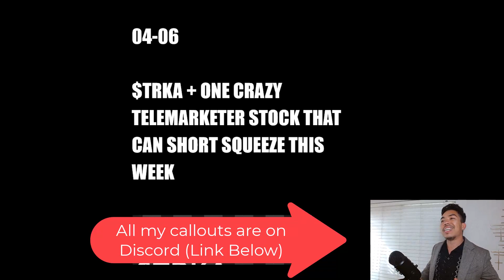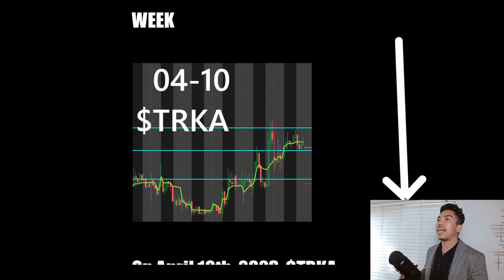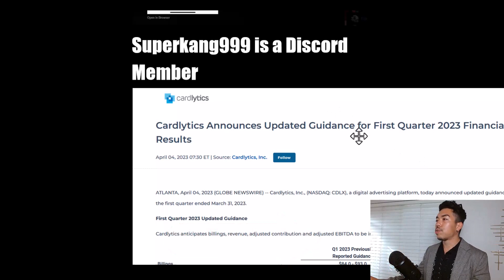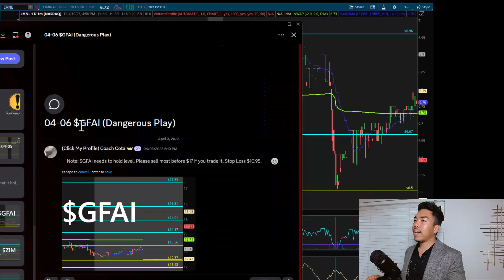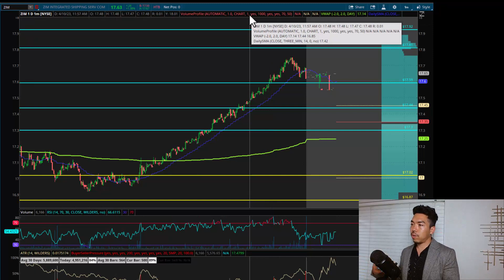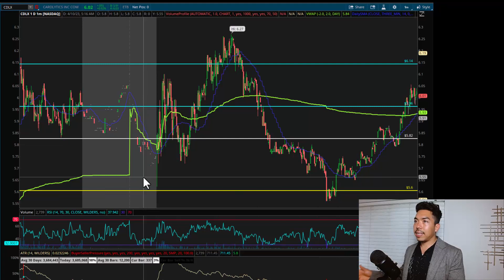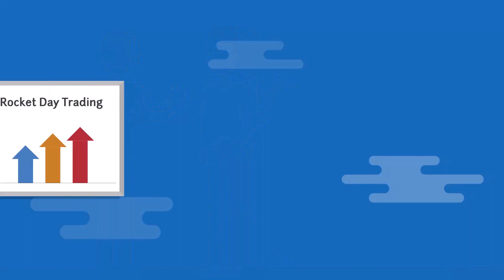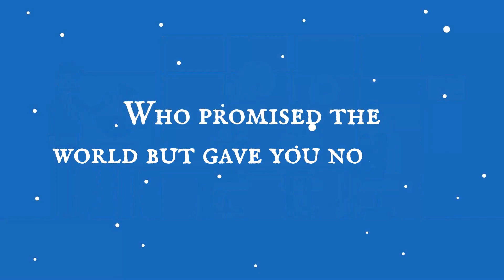DON'T LET $TRKA Trap You! Selling All Stocks Except 1 | Rocket Day Trading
$TRKA is a short squeeze penny stock with breaking news today update. Will $TRKA go back up? What happened to $TRKA stock?

Today we are looking at the $TRKA stock dump with technical analysis as one of the top penny stocks to buy now likely to short squeeze on short interest because of fundamentals and like $BBBY and $AMC this small cap stock can be one of the best stocks of 2023 on 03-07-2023 (March 7th, 2023)